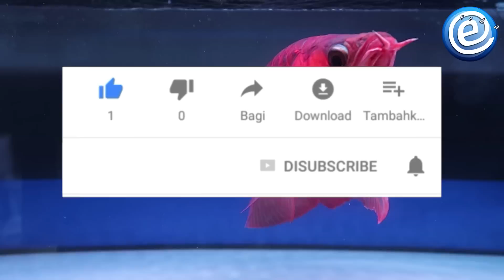MIKERED 2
Eddiesha